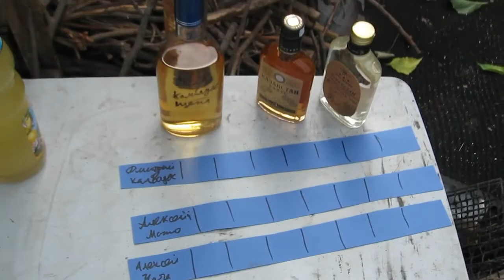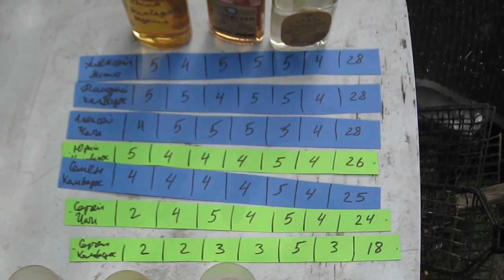Напитки друзей. Часть 16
AlcoVita AlcoVita представляет -  новая серия роликов "Напитки друзей". Буду пробовать напитки, оценивать. Победителю - ПРИЗ!!!

Предоставить свой дистиллят можно написав мне в Васап.